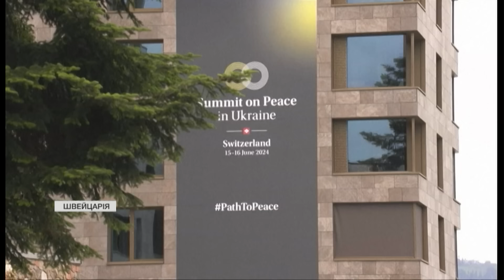⚡️Саміт МИРУ у Швейцарії! ЯКІ заяви лунали?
Про мирні переговори на Глобальному саміті миру не йдеться. І ніхто не очікує, що війна закінчиться одразу після заходу. Але ці два дні у Швейцарії продемонстрували всесвітню підтримку України. Які заяви пролунали впродовж цих двох днів? І які шанси, що країна-агресорка може стати учасницею другого саміту миру? Далі.